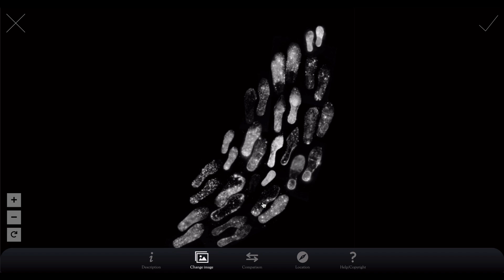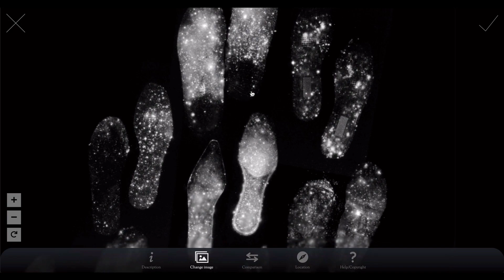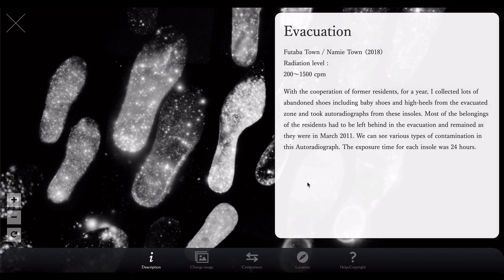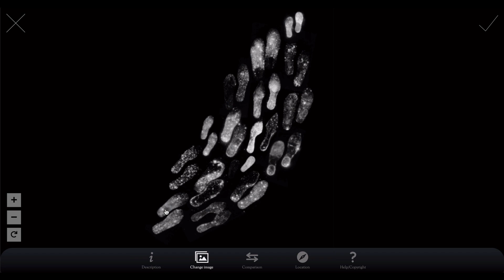#06 Radioactive footprint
Namie Town and Futaba Town, 5 ~ 10 km from the power plant (2018)
Radiation level : 200 ~ 1500 cpm

00:00 Opening
01:30 There are lots of types of contamination.
04:28 Radiation levels
04:33 I arranged them thinking about residents escaping from their town to the north-northwest.

Masamichi Kagaya
(Photographer / Web Developer)
Satoshi Mori
(Biologist, Emeritus professor at the University of Tokyo)